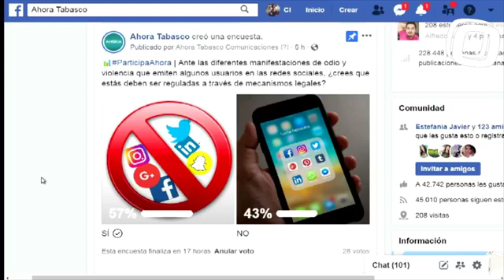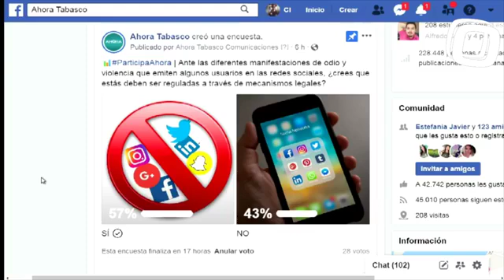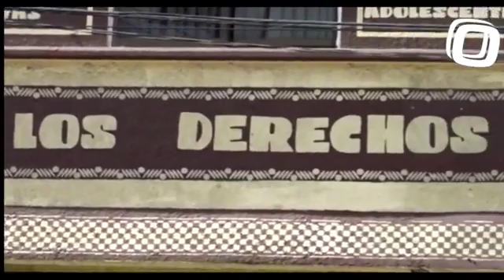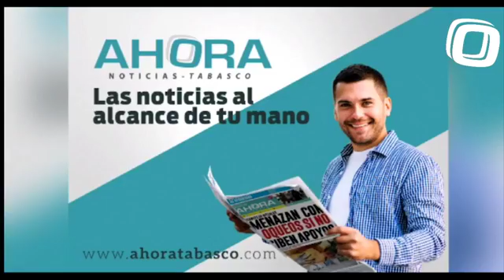AHORA NOTICIAS | 30 de mayo 2019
Escucha nuestro programa Ahora Noticias de lunes a viernes de 6 a 7 pm por 99.1 de su FM y por Internet a través de nuestro sitio web y síguenos en nuestras Redes Sociales